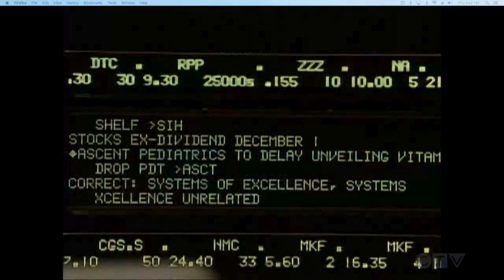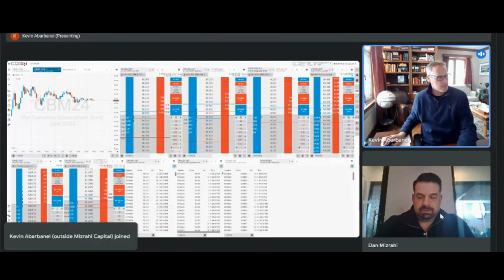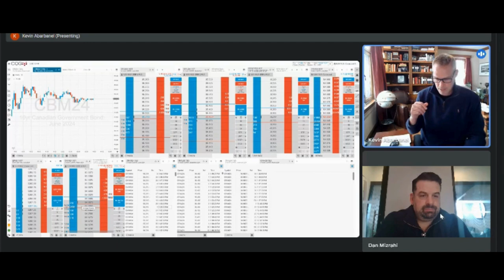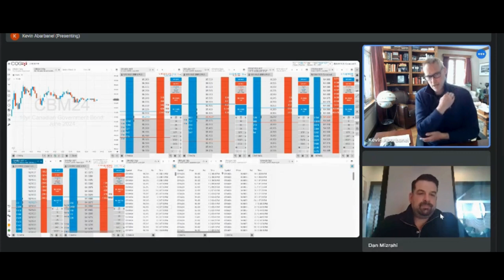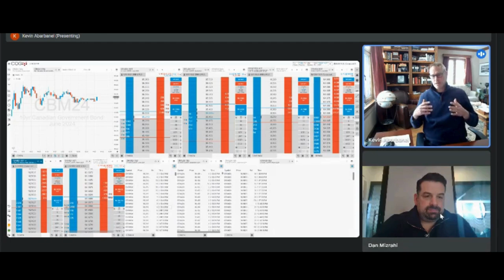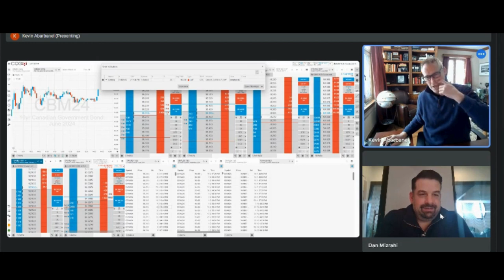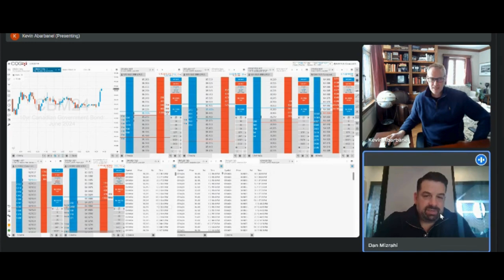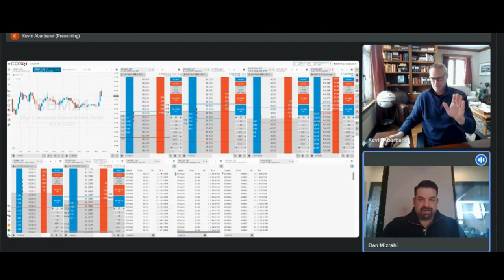"Unveiling the Truth: Interest Rates & Banking Secrets in Canada | DAN MIZRAHI & KEVIN ABARBANEL"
VLOG #1 DAN MIZRAHI & KEVIN ABARBANEL

"🔥 Don't miss this explosive first episode of Dan Mizrahi's vlog featuring Kevin Abarbanel! Dive deep into the mechanics of how interest rates are determined in Canada. Learn the inside scoop on how major banks manage market liquidity and the history of transactions before the big scandal.

Plus, get the lowdown on the new CORRA system designed to ensure legality and transparency in overnight banking transactions. This is a must-watch for anyone interested in finance and the inner workings of banking systems! 🏦💸

Must Watch!